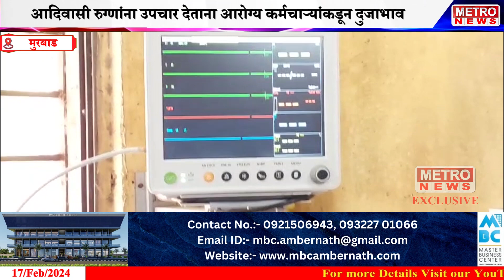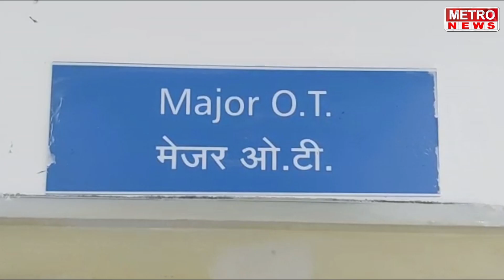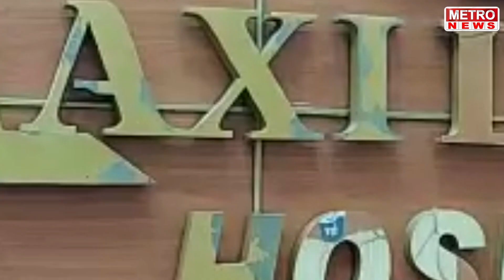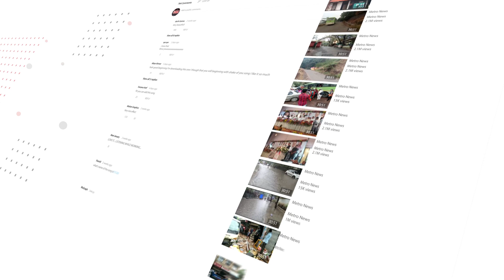Metro News | मुख्यमंत्र्यांचा जिल्ह्यात आरोग्य सेवा 'स्लाईनवर' , पहा सविस्तर !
मुख्यमंत्र्यांचा जिल्ह्यात आरोग्य सेवा 'स्लाईनवर' , पहा सविस्तर !